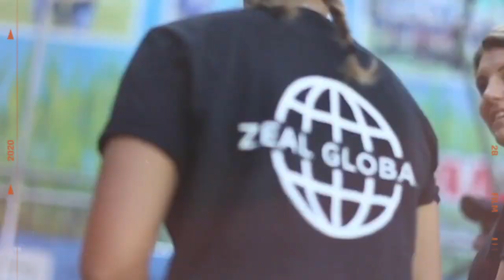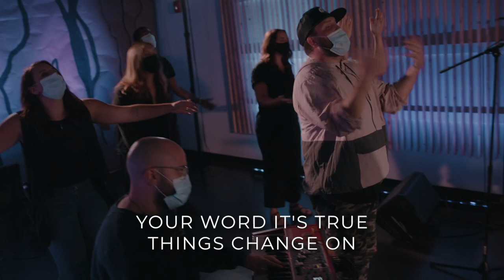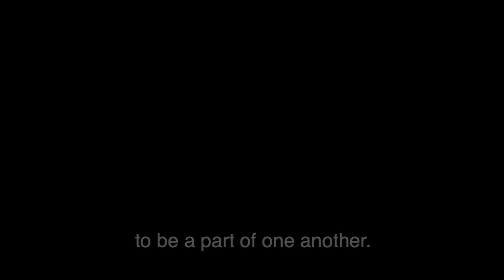Check The Connection | JD Ost | 8.2.20